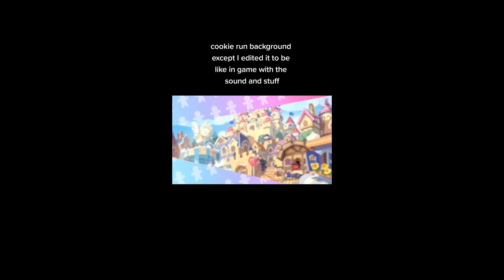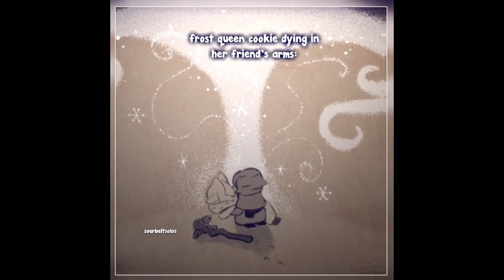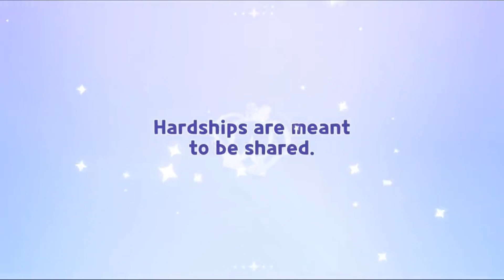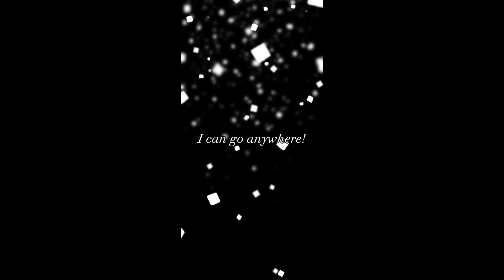COOKIE RUN TikTok Compilation #32